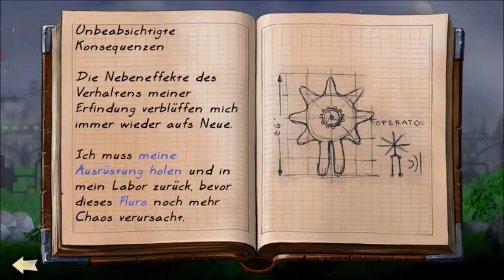Let's Play Vessel von Ferdinand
Entstanden im Rahmen des Let's Play Workshops der Initiative Creative Gaming in Wilhelmsburg vom 20. bis 23. Juli 2015 im Mediadock. Das medienpädagogische Projekt wird gefördert vom Programm „Kultur macht stark. Bündnisse für Bildung“ des Bundesministerium für Bildung und Forschung (BMBF).